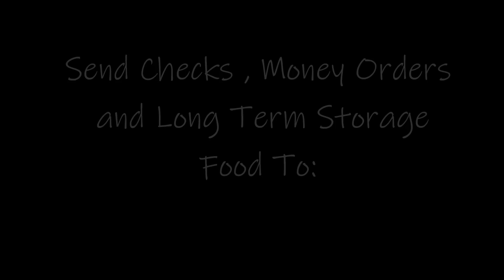Prophecy - Everyone In My Kingdom Matters 10-30-2020 Lois Vogel-Sharp